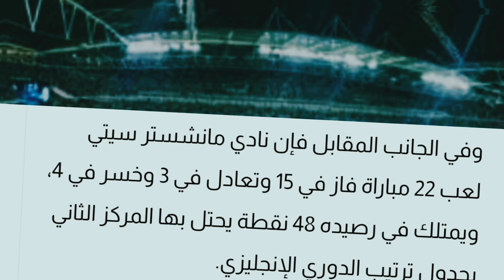تفاصيل مباراة ارسنال ضد مانشستر سيتي في الدوري الإنجليزي اليوم 2023/2/15